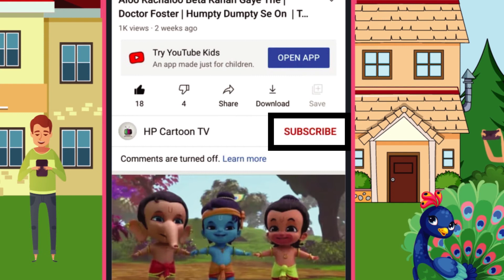I'm A Little Teapot | Baby Songs Hindi | Poems For Kids | Nursery Rhymes By HP Cartoon TV